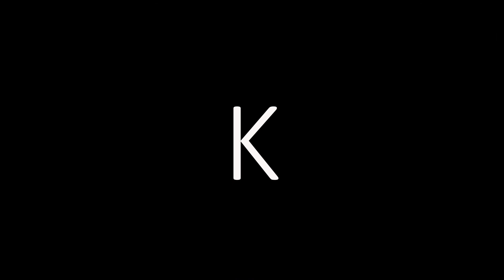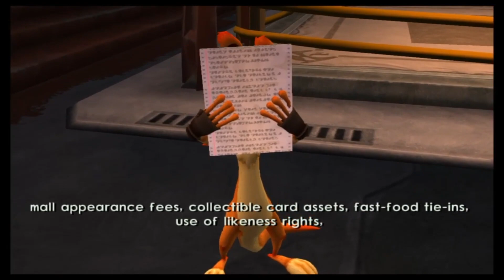Learning the alphabet with Jak and Daxter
Learning the alphabet with Jak and Daxter quotes.

I starting this game in the Jak and Daxter Reddit Community. Every most voted quote has been listed here.